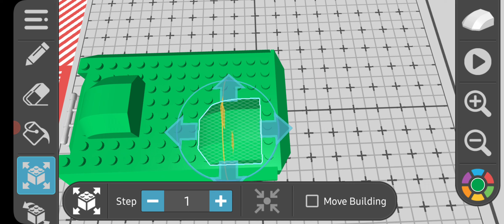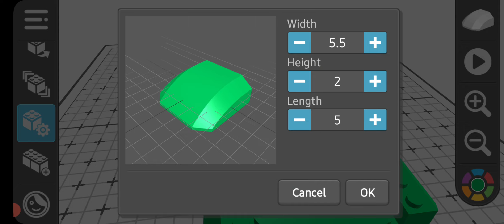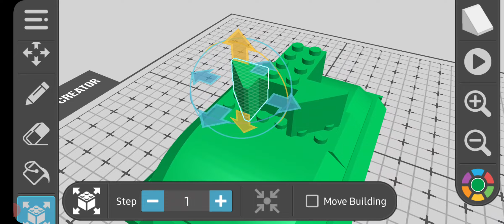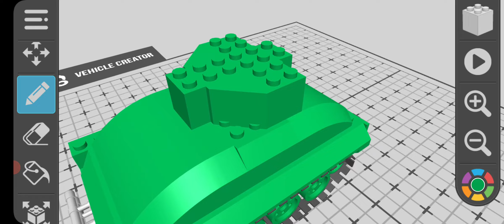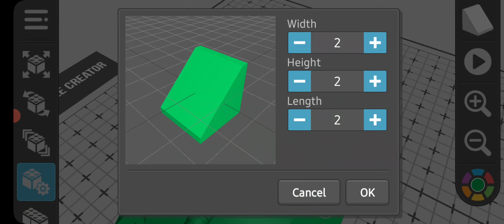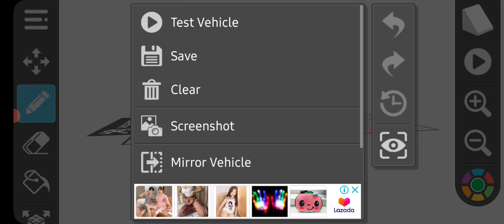I'm building my tiger tank part 2 (draw bricks)